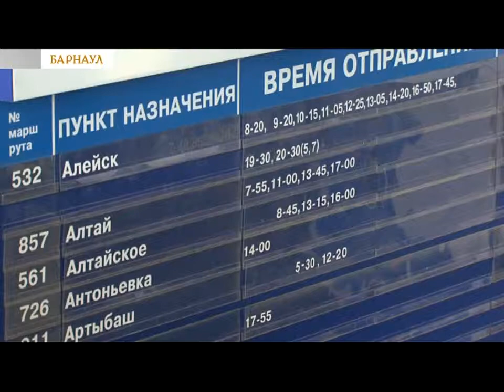Алтай. 7 дней. Вокзал для своих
Алтайские автоперевозчики ищут выход из непростой ситуации. Новые федеральные требования о безопасности для бюджетов городских автовокзалов могут пройти незаметно, а вот для сельских оказаться финансово-неподъемными. Ну представьте себе систему видеонаблюдения где-нибудь в здании, например, Волчихинского района. Многие владельцы вокзалов всерьез задумались о продаже такой недвижимости. Будут ли жители алтайских сел ждать автобусы на улице или все же есть выход из непростой ситуации? Разбиралась программа "Алтай. 7 дней".

Автор сюжета: Василий Морозов

Краевой круглосуточный информационный телеканал Алтайского края (г. Барнаул).

Основан в 2009-м году.